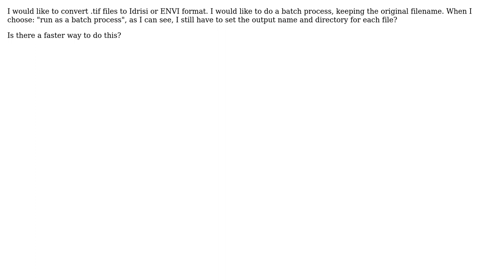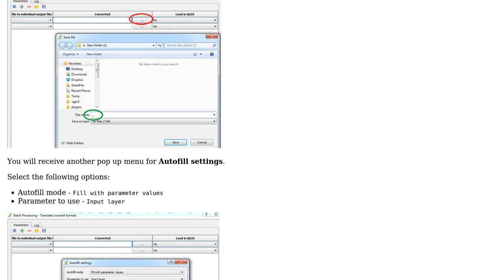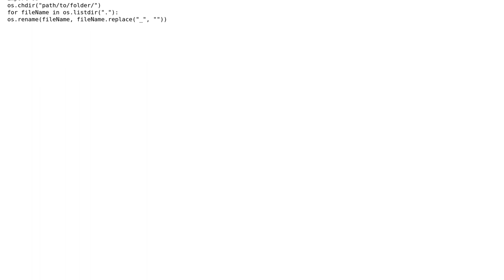GIS: Keeping the original file name when batch processing GDAL translate?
With thanks & praise to God, and with thanks to the many people who have made this project possible! | Content (except music & images) licensed under CC BY-SA | Music | Images & others | With thanks to user TomazicM user Joseph user dtanon and the Stack Exchange Network Trademarks are property of their respective owners. You are responsible for your own actions.